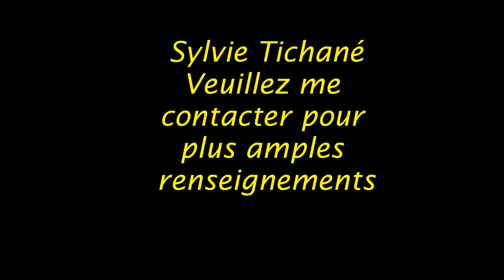Pourquoi fgxpress ?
Pourquoi fgxpress ? tout simplement pour soulager les douleurs de votre corps. Marre d'avoir mal des solutions existes, essayez et vous verrez. Je suis convaincue que vous ne le regretterez pas votre décision.